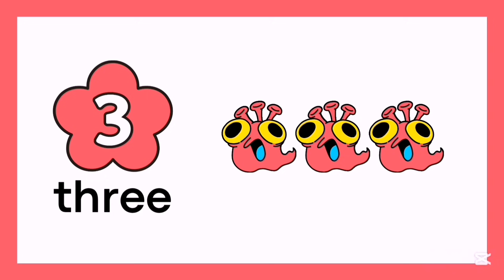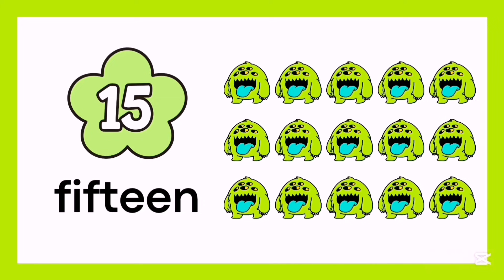1 to 20 counting | 1 to 20 numbers train | number song for kids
1 to 20 counting | Learn 1 to 20 numbers | number song for kids ‎@KidslearnKidsfunKLKF

Join us on a fun-filled adventure as we learn to count from 1 to 20! This engaging video is designed specifically for little learners, with colorful animations, catchy music, and a friendly host to guide them every step of the way.

Perfect for toddlers, preschoolers, and kindergarten students, this video will help your child develop essential math skills and build a strong foundation for future learning.

So, get ready to count, sing, and dance along with us!